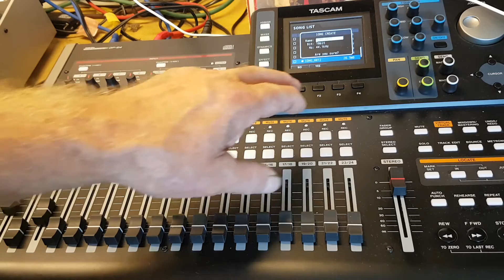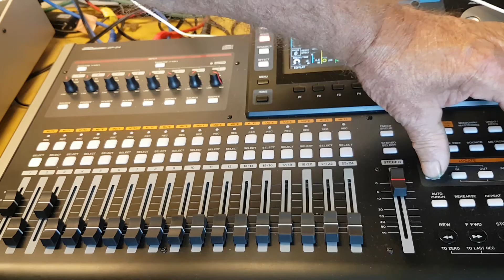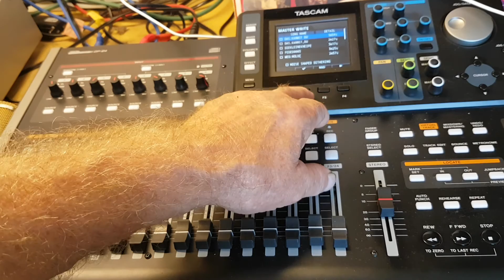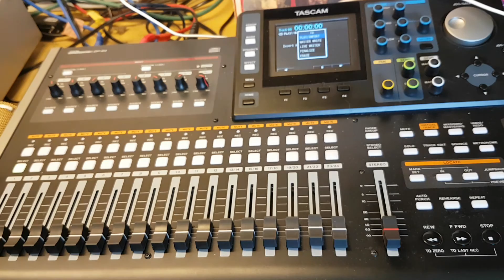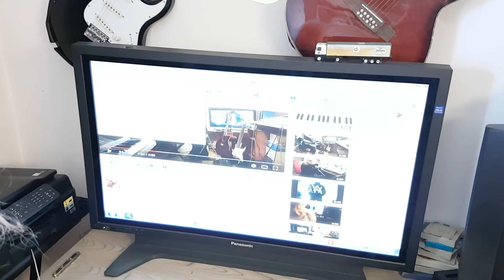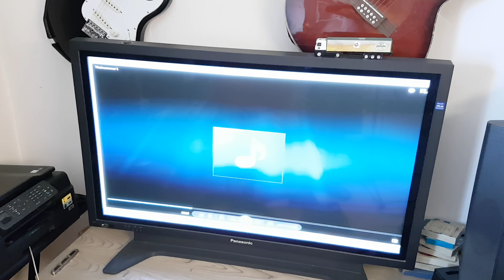tascam dp24 recordern Master brennen in deutsch teil 1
Zweites Video hochgeladen da erstes wegen Urheberrechte.konnte nicht in Deutschland gesendet werden  von silverserver erstellt
aber kein profi silverserver 14